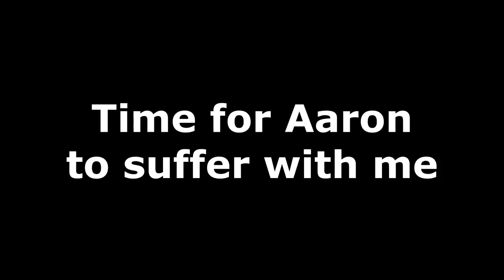We drank Chocolate WATER (it's pretty bad) | Gen_Eric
Aaron and I drank chocolate water due to being bad at Fall Guys.